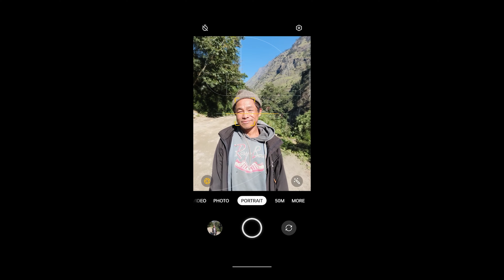TILICHO ( HIGHEST ALTITUDE LAKE IN THE WORLD )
TILICHO ( HIGHEST ALTITUDE LAKE  )
"Join us as we embark on a thrilling adventure to Tilicho Lake, located in Nepal's Manang district, which is the world's highest altitude lake. In this video, we take you on a journey through our experiences of trekking to Tilicho Lake during winter season, where we encountered the unique challenges and beauty that comes with visiting this stunning location in the colder months. From the snow-capped peaks, frozen lake and crisp, clear air to the local culture and people, this video is a must-watch for anyone planning a trip to Tilicho Lake or just looking for some travel inspiration.

Special Thanks:
SanAd
Ashok
Nick
Jungkey
Potala Guest House
Moonlake Hotel

I appreciate your attention.

The video cannot be copied or uploaded without permission. (Link sharing and/or website embedding are permitted)